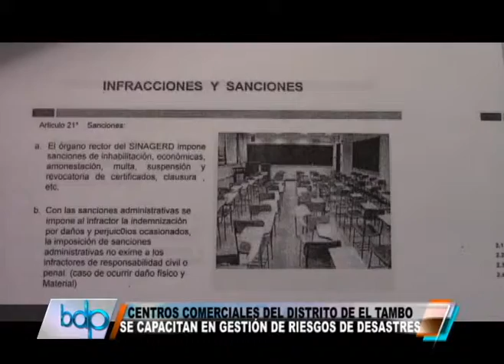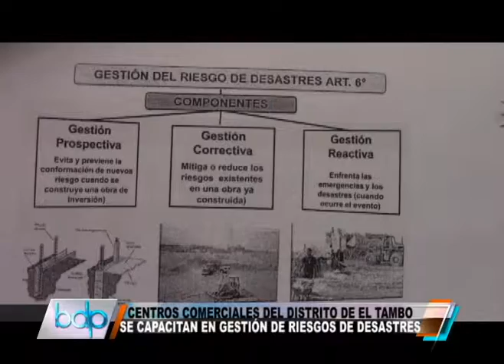SE CAPACITAN EN GESTION DE RIESGOS DE DESASTRES